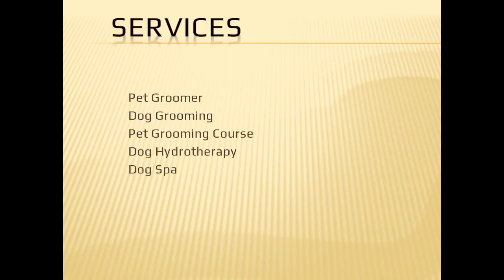Best Dog Hydrotherapy in Ang Mo Kio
Looking for the Best Dog Hydrotherapy in Ang Mo Kio, At Wan Wan Wellness, we provide professional Dog Grooming services, Dog hydrotherapy, and courses to equip you with the necessary knowledge to maintain the wellness of your dogs as well as have a super fun bonding with us!